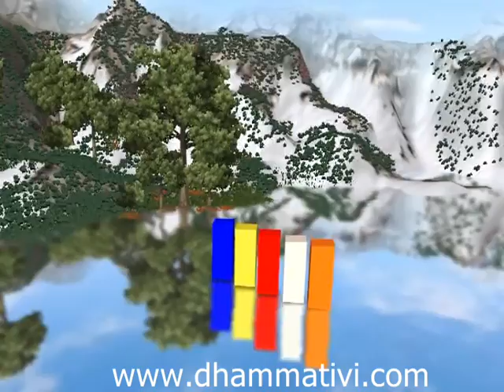Bante D Vijayo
dhamma tivi,